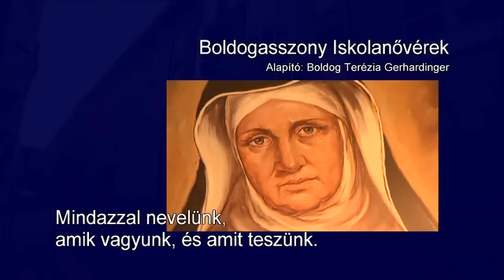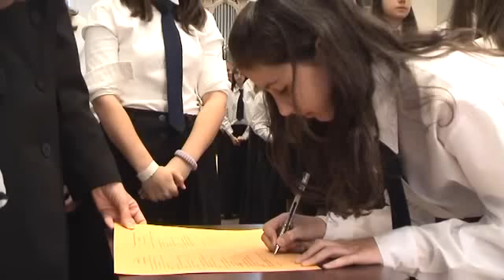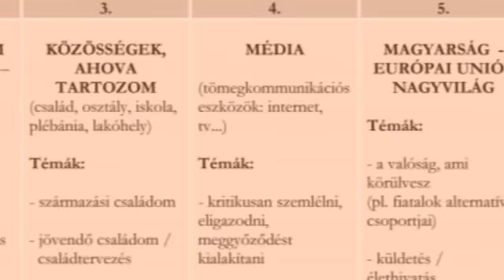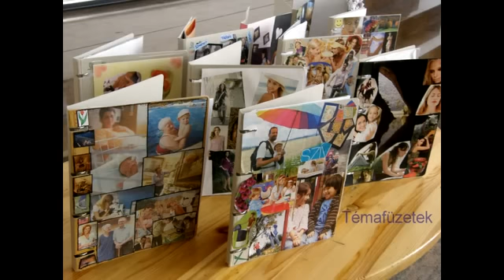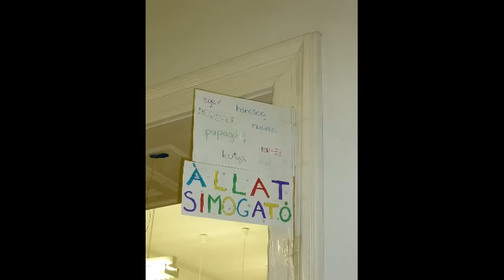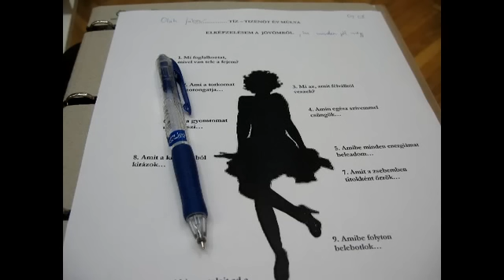Patrona Hungariae bemutatkozás